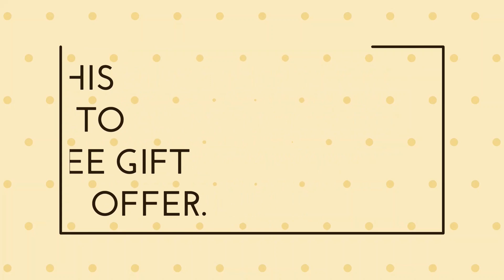For Sale Blackberry Bold 9720 - Touch + Qwerty - Blackberry Phone 2022 - Evolve - Z10 - Zoneofdeals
AVAILABLE In New Condition @ 3,999 Only - Excellent Condition and Get Free Gifts + Discount Coupons

Condition: Refurbished (As Good As New)
Product Type: Blackberry premium phones, blackberry curve, blackberry keypad phones, blackberry phones 2022, blackberry refurbished mobiles, blackberry android phones, blackberry android mobile price,

Please send your comments for any Blackberry Smartphone and Blackberry Mobile Spare Parts Required. We will try to fulfill your requirement.

Regards